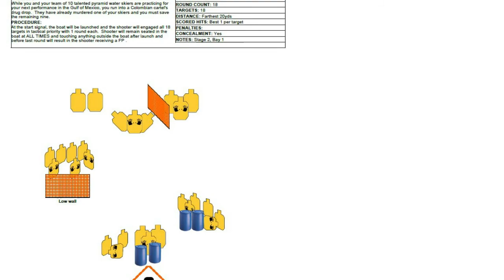Stage 2 2017 Iowa State IDPA Ch